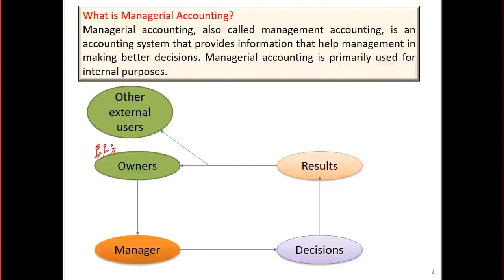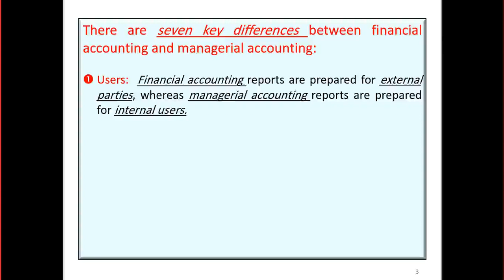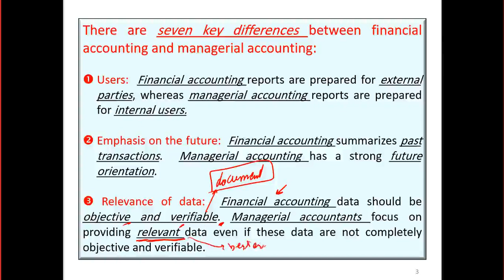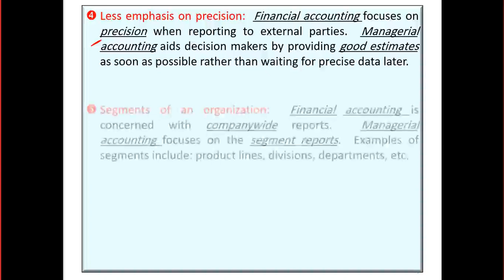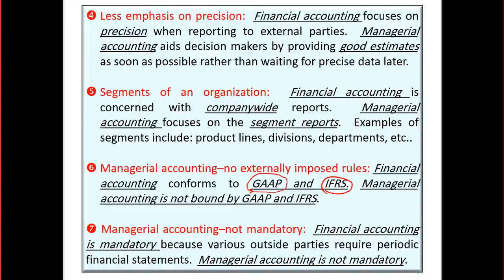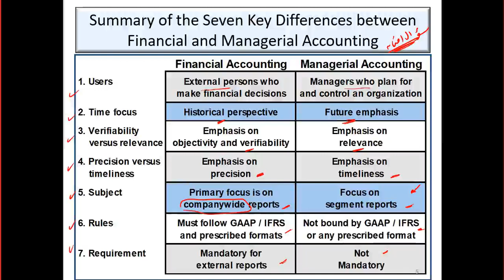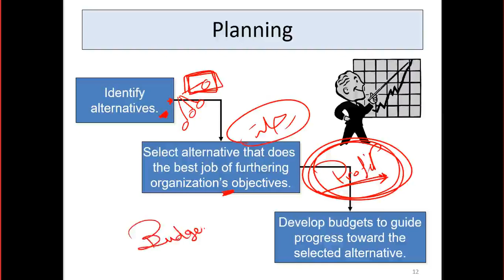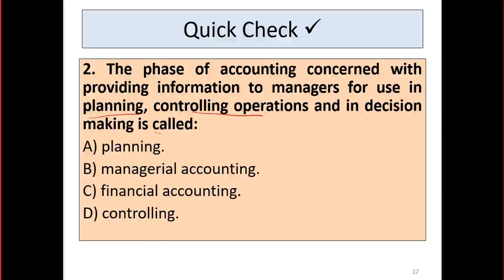Lecture One Managerial Accounting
Introduction to managerial accounting